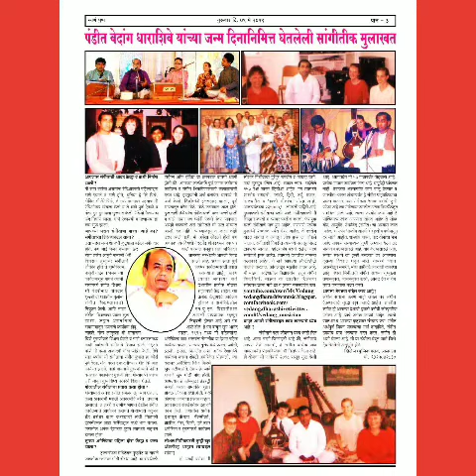Riyazroom session40 raga malkauns hindustaniclassicalraga Indianmusic VedangDharashive music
Riyaz Room. Every day practice session.